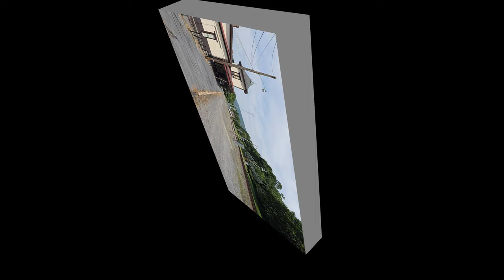Norfolk Southern manifests and heritage units at Lewistown, PA (June 2024)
A two hour feature of all the manifests and special liveries (heritage units, Sonic Bonnets, etc.) I filmed at Lewistown during the month of June 2024.

Table of contents:
0:00 Intro
2:10 11V (06/03/2024) meeting an eastbound intermodal
7:54 10K (06/03/2024)*
12:13 36A (06/03/2024)
16:25 13V (06/03/2024)
19:25 10G (06/03/2024)
21:30 12G (06/11/2024)
24:58 39G (06/11/2024)
27:40 A meet between 25G westbound and 36A eastbound (06/11/2024)
34:00 A meet between 11K westbound and 10K eastbound (06/11/2024)*
40:34  10G (06/11/2024)
43:19 11V heading into Lewistown Yard (06/11/2024)
51:07 38G (06/13/2024)*
55:40 36A (06/13/2024)
1:00:07 C42 backing up to the crossovers (06/13/2024)
1:03:41 C42 starting west on track 1 (06/13/2024)
1:06:56 39G (06/13/2024)*
1:12:13 13V (06/13/2024)
1:16:08 39G (06/25/2024)
1:20:28 51M (06/25/2024) with NS #8103 trailing second
1:23:33 62V (06/25/2024) with NS #8102 trailing second
1:27:37 Eastbound Pennsylvanian #42 (06/25/2024) led by AMTK #130
1:35:24 11K (06/25/2024)
1:38:18 36A (06/25/2024)*
1:43:31 13V (06/25/2024)
1:46:33 12G (06/28/2024)
1:51:36 11V (06/28/2024)
1:56:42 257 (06/28/2024) with NS #4004 running second
2:01:58 Outro